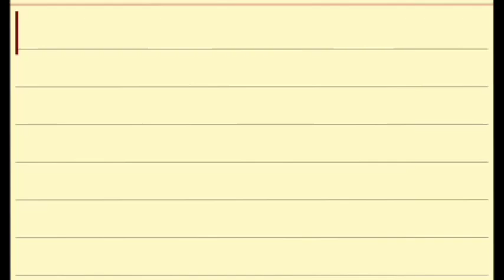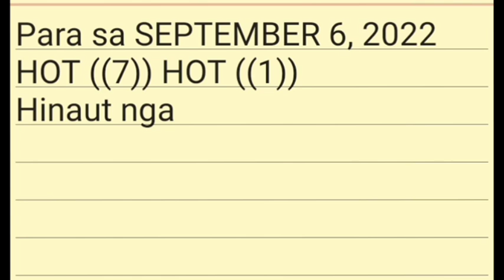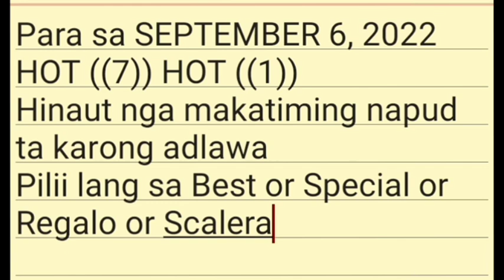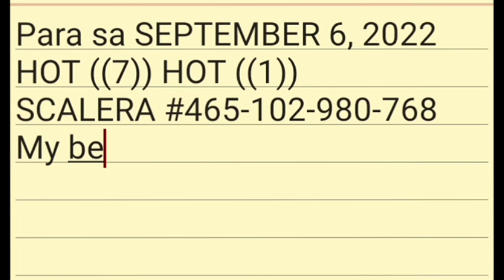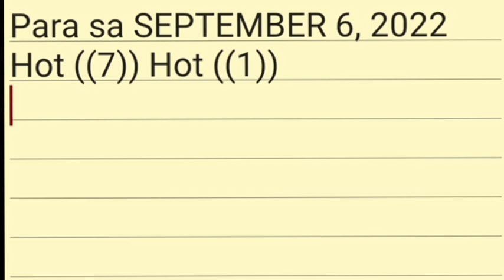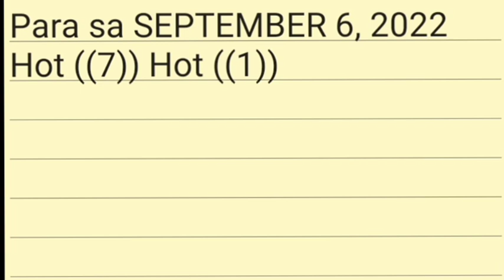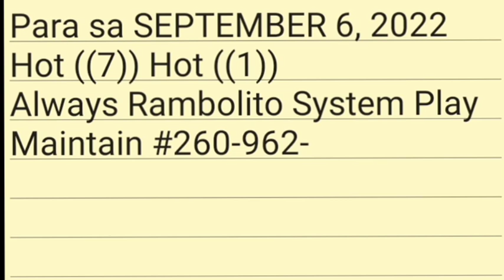SEPTEMBER 6, 2022 SWERTRES HEARING TODAY